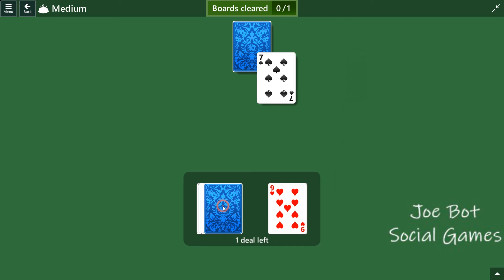Microsoft Solitaire Collection - Tripeaks - January 31 2021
Solution Microsoft Solitaire Collection - Tripeaks - January 31 2021 -